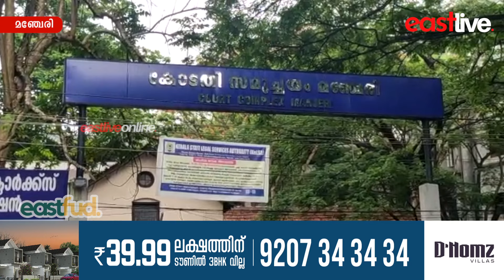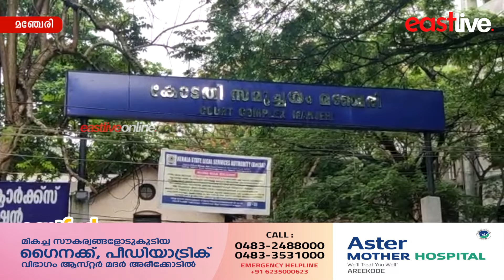പത്തു വയസ്സുകാരിയെ ബലാത്സംഗം ചെയ്ത കേസ്; പ്രതിക്ക് 10 വർഷം തടവും 1,20,000 രൂപ പിഴയും